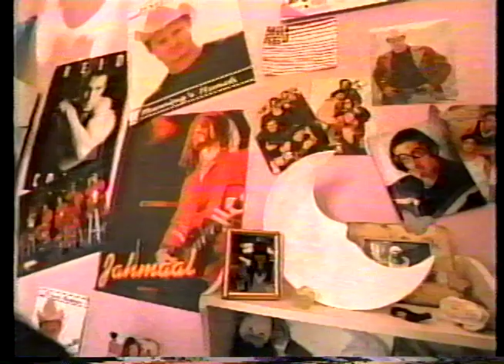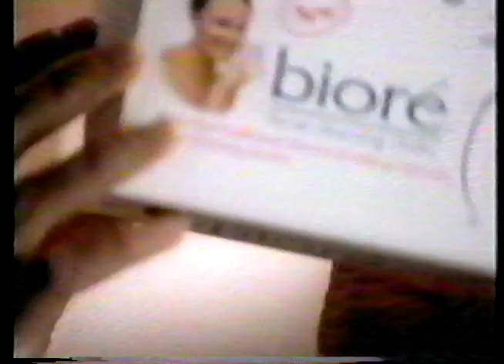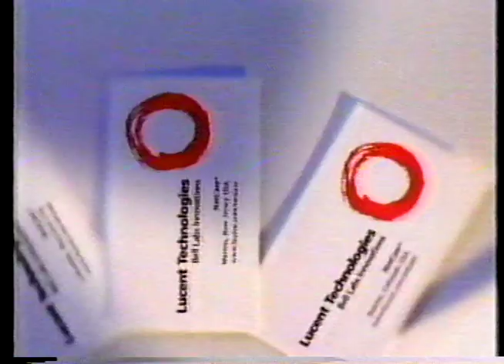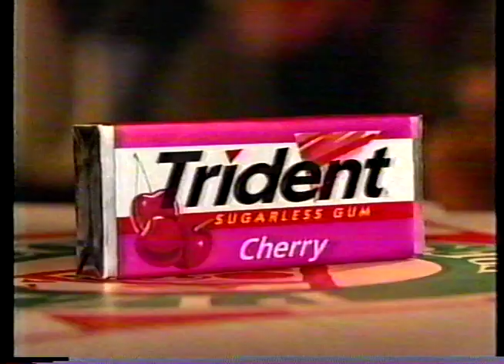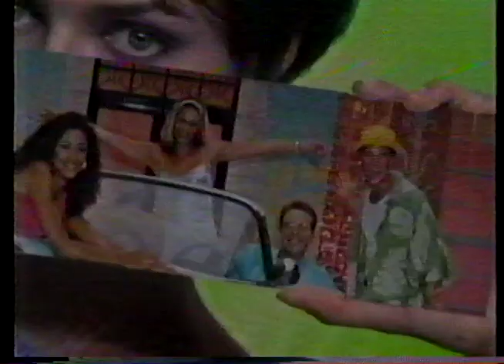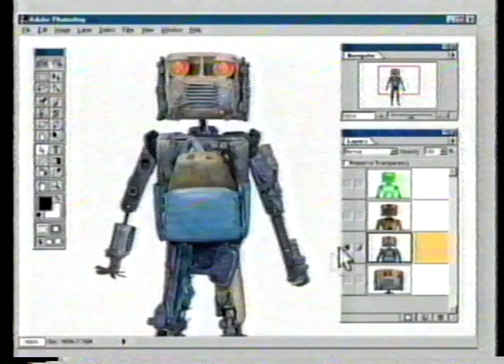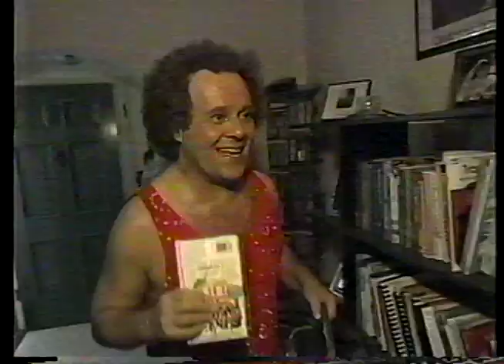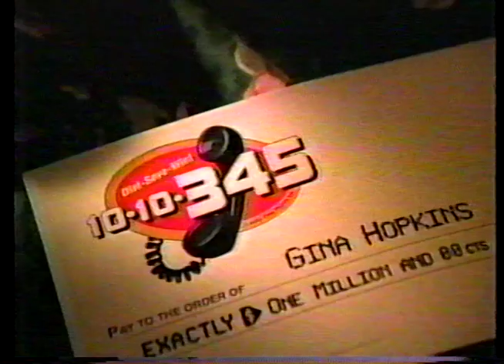WHDH-TV / NBC commercials (Recorded 05/26/1999)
Recorded during Season Finale of Law and Order

Commercials seen during program:
"Big K" / Kmart
"The General's Daughter" in theaters
Cadiallac Seville SLS
Snap.com
Goodyear
Pizza Hut / KFC / Taco Bell Star Wars promo
Midas brakes
Dupont Stainmaster Carpet
HUD
Biore
Ford
"The West Wing" promo
"The Joy Luck Club" promo
WHDH 7News
Honda Civic LX Sedan
Circuit City
Lucent Technologies
"Instinct" in theaters
Reach UltraClean
Wings Stayfree
Mercedes-Benz M-Class
Burlington Coat Factory
Volkswagen Passat
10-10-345 Long Distance 10c / minute
Tylenol
"Entrapment" in theaters
Trident
Schick
MCI WorldCom
Canon Elph APS
Pep Boys
Coors Light
"NBA on NBC" promo
Clorox
Ace
Intel Pentium III
Hampton Inn
Radio Shack / Sprint
"The Tonight Show with Jay Leno" promo
New England Ford
Fleet Bank / MLB
BMW
Toyota Camry Solara
Ethan Allen
Monster.com
Mail Boxes Etc
Zima
Oldsmobile
MCI WorldCom / Tweety Bird, Larry Bird